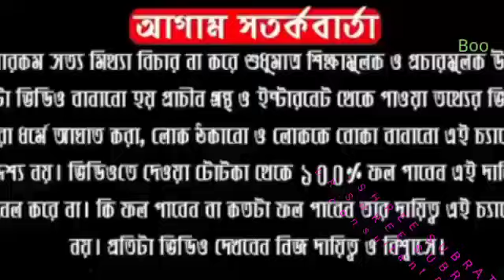শ্রাবণ মাসে এই কাজে শিবদেব অপমানিত হন ।এড়িয়ে চলুন ।পূর্ণ হবে মনষ্কামনা ।DR SHREE SUBRAT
Follow Me,